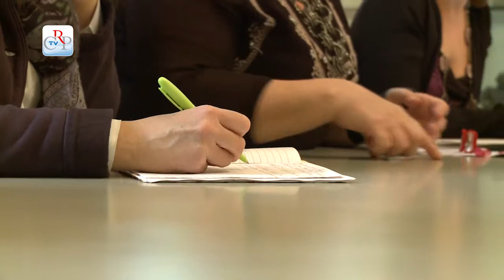Incontro con l’europarlamentare Soraya Post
Su iniziativa dell’assessorato alle Pari Opportunità della Regione Piemonte, si è svolto nella sede del Consiglio regionale un incontro con Soraya Post, eletta al parlamento europeo con il partito svedese Iniziativa Femminista, che ha raccolto il 5,3% dei consensi. Al centro della sua agenda politica, i diritti delle donne, dei migranti e delle minoranze.